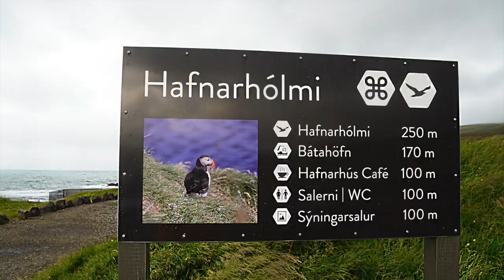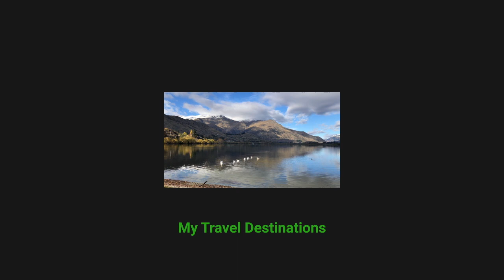Iceland Exploration - Episode 4 | Places to go in Iceland | What can you see in Iceland?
In this episode, we explored the Viking village film set my the Americans, beautiful bird species - puffins in a small town called Hafnarholmi and a dreamy town called Seyoisfjorour. The stunning road trip sceneries are breathtaking and mind refreshing.